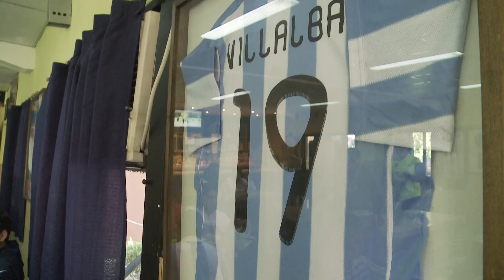Au pays de Messi, le Barça forme ses futurs talents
Le FC Barcelone, roi du football européen et référence absolue en matière de jeu, possède un centre de formation en Argentine. Dans la banlieue de Buenos Aires, de jeunes footballeurs Argentins, âgés de 9 à 17 ans, évoluent sous les couleurs du club catalan. Là-bas, on reproduit les méthodes d'entraînement qui fonctionnent si bien en Espagne et qui font la gloire du club. L'objectif du Barça est clair : dénicher ses talents de demain.
Buenos Aires, France 24.